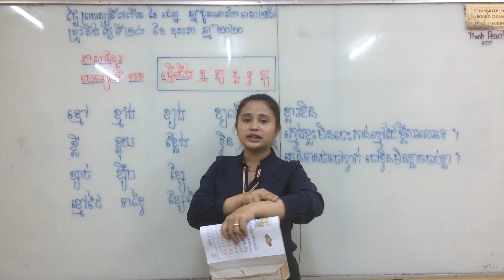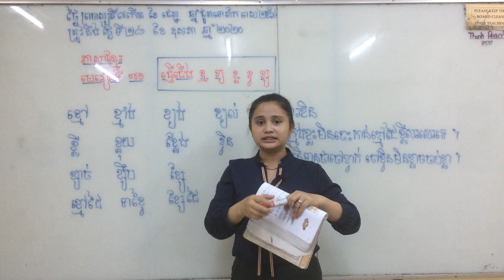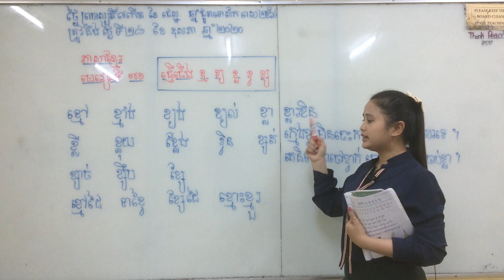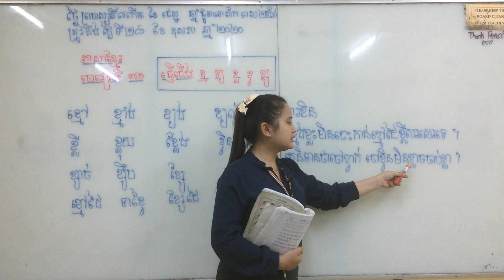ភាសាខ្មែរ ថ្នាក់ទី១ មេរៀនទី៧១